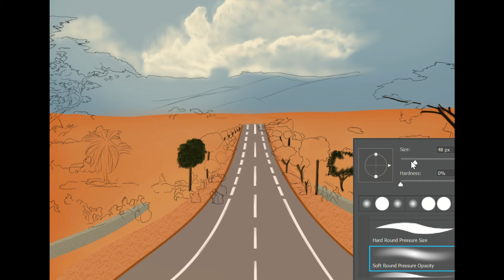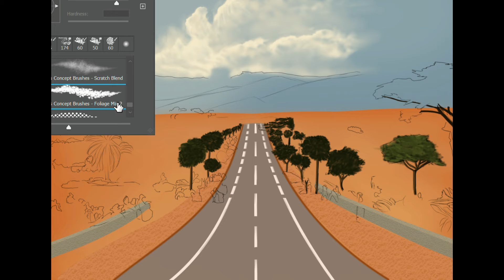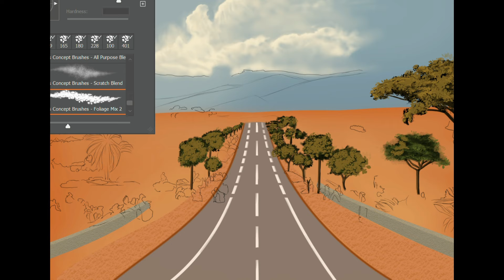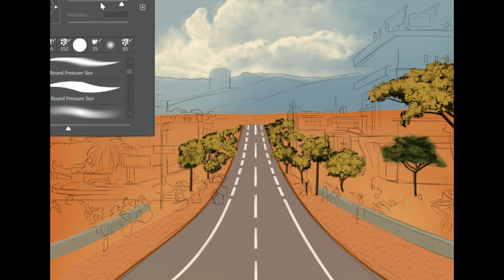Laying The Story of The Mystical Influence City Elders Trees | Drawing Process and Art Story Telling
🌳 Welcome to our artistic realm! Join us in this mesmerizing video as we embark on an artistic journey through the bustling metropolis of East Africa, capturing the beauty of its urban oasis — the majestic trees that stand tall amidst the cityscape.

🎨 Drawing Process:
Witness the magic unfold as we intricately illustrate the unique trees that grace the streets of this vibrant city. From the initial sketches to the final strokes, delve into the creative process that brings these urban giants to life on the canvas.

🌆 Metropolitan Greenery:
Explore the green heart of the city through our artwork, shedding light on the significance of these trees in the urban environment. Discover the harmony between nature and the metropolis, showcasing the vital role these trees play in enhancing the cityscape.

🌳 The Story Telling :
Learn about the mystical significance of these trees in the context of East African heritage. Uncover the stories and traditions that make these urban landscapes not just a visual spectacle but also a testament to the region's rich cultural tapestry.

🎥 Artistic Techniques:
Gain insights into the artistic techniques employed to capture the intricate details of each tree. From shading techniques to color choices, follow along as we create a visual narrative that reflects the symbiosis between nature and city life.

🌇 City Canopies and Beyond:
Extend your gaze beyond the cityscape and explore the concept of "city canopies." Discuss the impact of green spaces in urban planning and how these trees contribute to a healthier and more sustainable metropolitan environment.

👁️ Watch, Share, and Immerse Yourself in the Artistic Fusion of Urban and Natural Beauty! 🌈

🌳 Bienvenue dans notre royaume artistique ! Rejoignez-nous dans cette vidéo envoûtante alors que nous nous lançons dans un voyage artistique à travers la métropole animée de l'Afrique de l'Est, capturant la beauté de son oasis urbain — les majestueux arbres qui se dressent fièrement au milieu du paysage citadin.

🎨 Processus de Dessin :
Assistez à la magie qui se déploie lorsque nous illustrons de manière détaillée les arbres uniques qui ornent les rues de cette ville dynamique. Des croquis initiaux aux derniers coups de pinceau, plongez dans le processus créatif qui donne vie à ces géants urbains sur la toile.

🌆 Verdure Métropolitaine :
Explorez le cœur vert de la ville à travers notre œuvre d'art, mettant en lumière l'importance de ces arbres dans l'environnement urbain. Découvrez l'harmonie entre la nature et la métropole, mettant en valeur le rôle essentiel de ces arbres dans l'amélioration du paysage citadin.

🌳 Le récit :
Apprenez l'importance mystique de ces arbres dans le contexte du patrimoine de l'Afrique de l'Est. Découvrez les histoires et traditions qui font de ces paysages urbains non seulement un spectacle visuel, mais aussi un témoignage de la riche tapisserie culturelle de la région.

🎥 Techniques Artistiques :
Obtenez des aperçus des techniques artistiques utilisées pour capturer les détails complexes de chaque arbre. Des techniques d'ombrage aux choix de couleurs, suivez-nous alors que nous créons une narration visuelle qui reflète la symbiose entre la nature et la vie citadine.

🌇 Au-delà des Canopées Urbaines :
Étendez votre regard au-delà du paysage citadin et explorez le concept de "canopées urbaines". Discutez de l'impact des espaces verts dans la planification urbaine et de la contribution de ces arbres à un environnement métropolitain plus sain et durable.

👁️ Regardez, Partagez et Plongez-vous dans la Fusion Artistique de la Beauté Urbaine et Naturelle ! 🌈